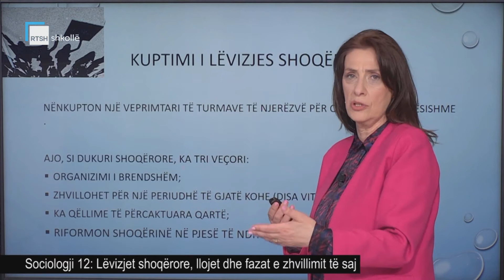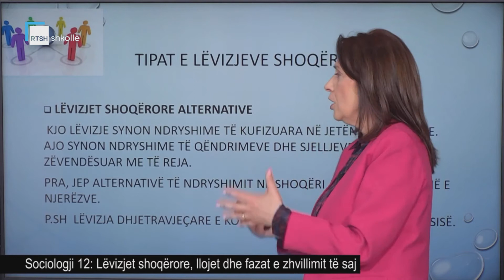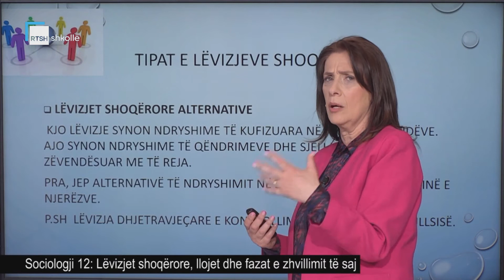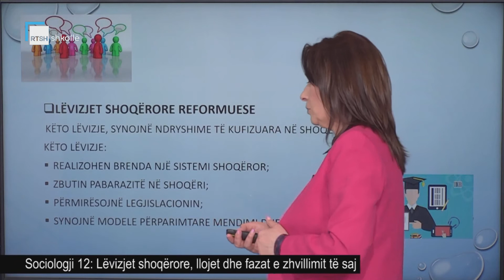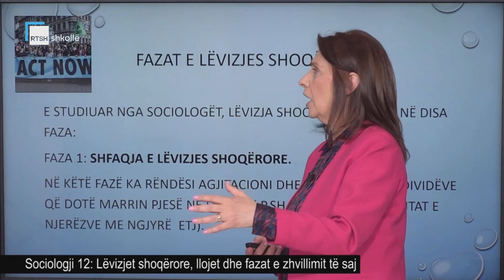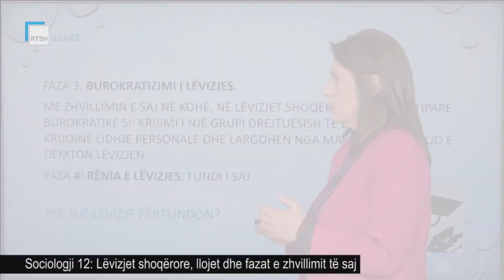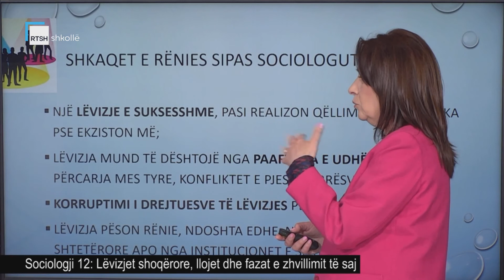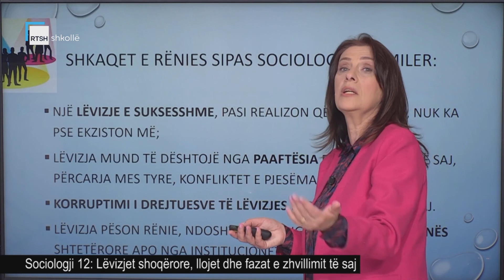Sociologji 12 - Lëvizjet shoqërore, llojet dhe fazat e zhvillimit të saj